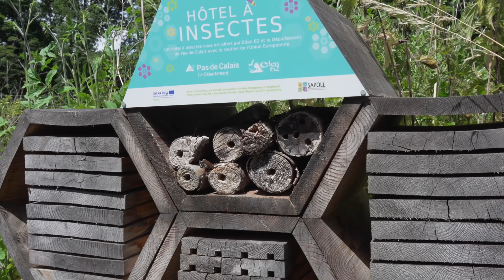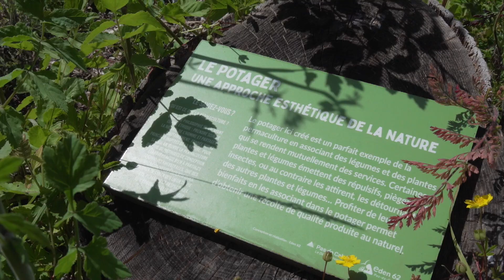Environnement : les jardins, alliés des pollinisateurs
Pendant six semaines, le Département du Pas-de-Calais et ses partenaires ont proposé plusieurs événements à la population pour les sensibiliser à la sauvegarde des pollinisateurs.
Sauvages ou domestiques (on pense bien sûr ici à l’abeille), ces derniers jouent un rôle essentiel dans le domaine de la production végétale. Un sujet d’actualité à corréler à celui du dérèglement climatique ou encore des menaces qui pèsent sur la biodiversité.
Plus de 80 manifestations ont ainsi été organisées sur les territoires, comme celle proposée par Eden 62 pour favoriser la biodiversité dans son jardin.
Découvrez quelques conseils pratiques en vidéo et pour plus d'infos : pasdecalais.fr ou eden62.fr